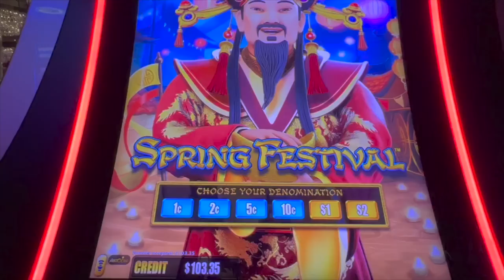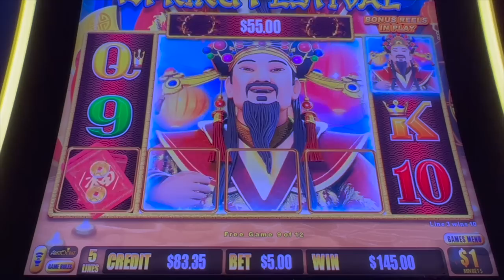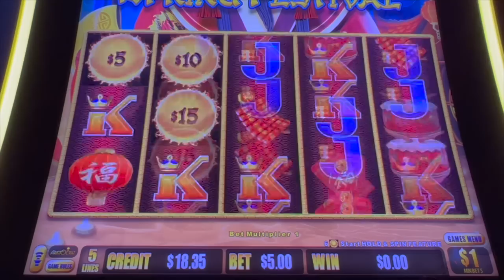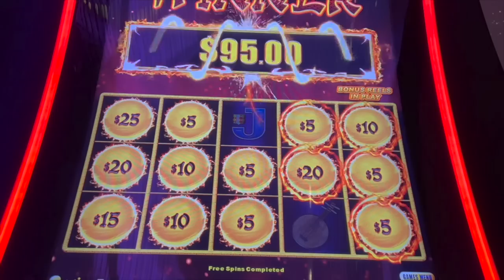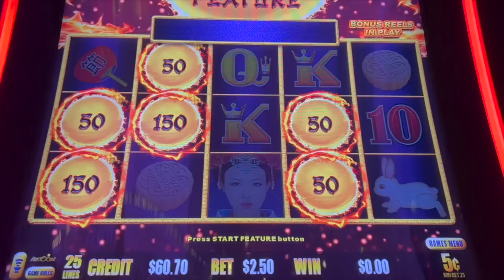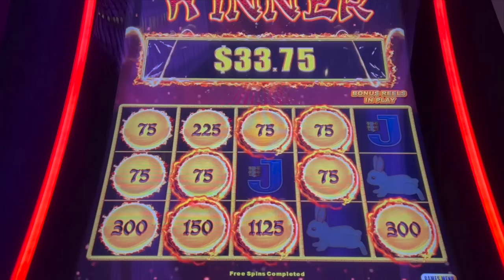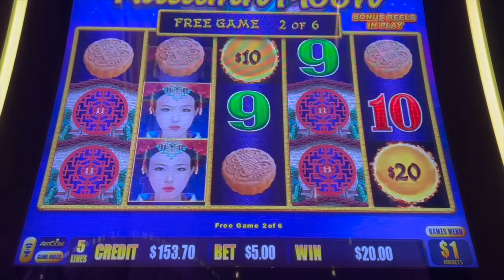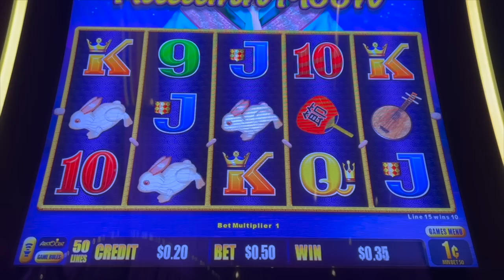Let's Play Some DRAGON LINK!